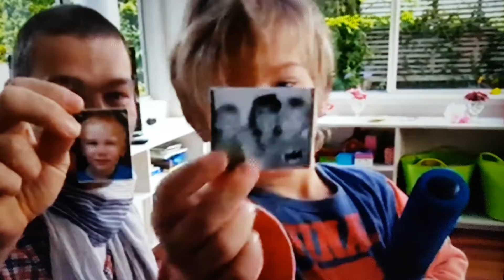L 'attore di spartacus scomparso per il cancro